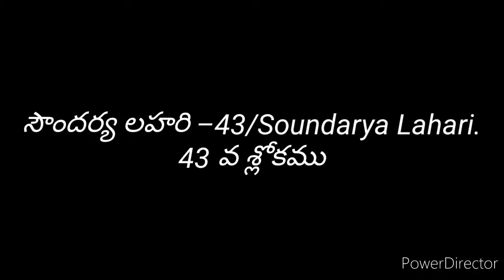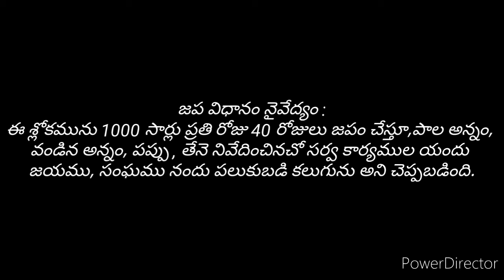సౌందర్య లహరి –43 Soundarya Lahari. 43 వశ్లోకము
సౌందర్య లహరి – 43 / Soundarya Lahari.
43 వ శ్లోకము

సర్వ కార్య జయం, పలుకుబడి అభివృద్ధి చెందుటకు.

శ్లో: 43. ధునోతు ధ్వాంతం న స్తులితదలితేందీవరవనం
            ఘనస్నిగ్ధశ్లక్ష్ణం చికురనికురుంబం తవ శివేl
            యదీయం సౌరభ్యం సహజ ముపలబ్ధుం సుమనసో
            వసంత్యస్మిన్మన్యే బలమథన వాటీ విటపినామ్ ll

తాత్పర్యము :
అమ్మా ! అప్పుడే వికసించిన నల్లకలువలెను, నల్లని మేఘముల వలె దట్టముగా ఉండి సుకుమారమయి ఉన్న నీ కేశముల ముడి మా అజ్ఞానము అనబడు చీకటిని పారద్రోలును. వాటినుండి వెలువడు సువాసనలను పీల్చుటకు బలుడు అను రాక్షసుని చంపిన ఇంద్రుని కల్పవృక్షముల యొక్క పూలు వాటిని ఆశ్రయించును కదా !

జప విధానం – నైవేద్యం :
ఈ శ్లోకమును 1000 సార్లు ప్రతి రోజు 40 రోజులు జపం చేస్తూ, పాల అన్నం, వండిన అన్నం, పప్పు , తేనె నివేదించినచో సర్వ కార్యముల యందు జయము, సంఘము నందు పలుకుబడి కలుగును అని చెప్పబడింది.

Soundarya Lahari – 43.

SLOKA – 43
victory in all kinds works and become famous.
Dhunotu dhvaantam nas tulita-dalit’endivara-vanam Ghana-snigdha-slakshnam chikura-nikurumbham thava sive; Yadhiyam saurabhyam sahajamupalabdhum sumanaso Vasanthyasmin manye vala-madhana-vaati-vitapinam.

Translation :
Oh, goddess, who is the consort of Shiva, let the darkness of our mind be destroyed, by the crowning glory on your head, which is of like the forest of opened blue lotus flowers, and which is soft, dense and shines with luster believe my mother, that the pretty flowers of Indra’s garden, are all forever there, to get the natural scent of thine hair.

Chanting procedure and Nivedyam (offerings to the Lord) :
If one chants this verse 1000 times a day for 40 days, offering honey, cooked rice, Dal and milk rice as prasadam, it is said that one would overcome all problems and get victory in all aspects, Gains influence in society.

BENEFICIAL RESULTS:
Cure of ordinary diseases, success in all endeavours.

Literal Results:
Enhances hair growth. Gains influence in society.